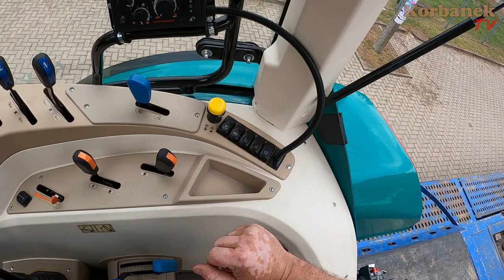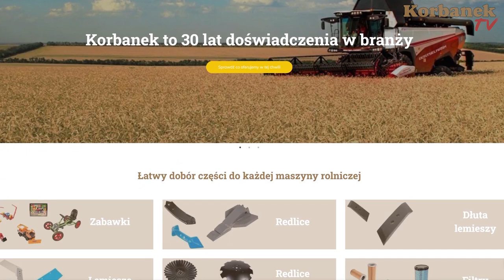Dlaczego taka reakcja? 👉Piciu nie tylko dostarcza ciągniki i maszyny 👉 Ciągnik Arbos 5130 [Korbanek]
Piciu kierowca dowożący maszyny rolnicze od Korbanek dowiózł ciągnik Arbos 5000 global do nowego właściciela. Piciu miał też załadowany ciągnik Massey Ferguson. Ciągnik będzie pracował w gospodarstwie rolnika w rejonie Gorzowa. Posłuchaj do samego końca i zobacz całą logistykę wyładunku i reakcję klienta 💕

Spis
0:00 - 0:30 - 1
0:31 - 1:00 - 2
1:01 - 1:30 - 3
1:31 - 2:00 - 4
2:01 - 2:30 - 5
2:31 - 3:00 - 6
3:01 - 3:30 - 7
3:31 - 4:00 - 8
4:01 - 4:30 - 9
4:31 - 5:00 - 10
5:01 - 5:30 - 11
5:31 - 6:00 - 12
6:01 - 6:30 - 13
6:31 - 7:00 - 14
7:01 - 7:30 - 15
7:31 - 8:00 - 16
8:01 - 8:30 - 17
8:31 - 9:00 - 18
9:01 - 9:30 - 19
9:31 - 10:00 - 20
10:01 - 10:30 - 21
10:31 - 11:00 - 22
11:01 - 11:30 - 23
11:31 - 12:00 - 24
12:01 - 12:30 - 25
12:31 - 13:00 - 26
13:01 - 13:30 - 27
13:31 - 14:00 - 28
14:01 - 14:30 - 29
14:31 - 15:00 - 30
15:01 - 15:30 - 31
15:31 - 15:49 - 32
15:50 - 19:37 - 33